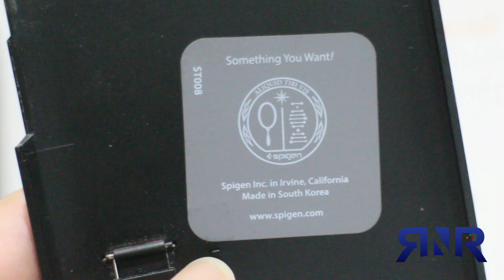Review Spigen Tough Armor Samsung Galaxy Note 10 Plus | Best Case Review | Bahasa Indonesia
Review Case Spigen Tough Armor Samsung Galaxy Note 10 Plus | Best Case Review | Bahasa Indonesia

Terima kasih